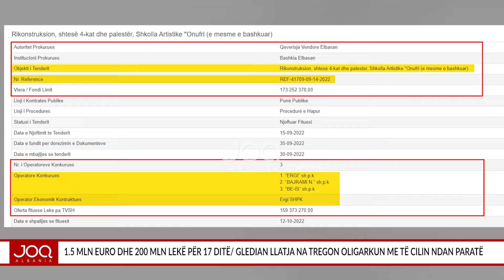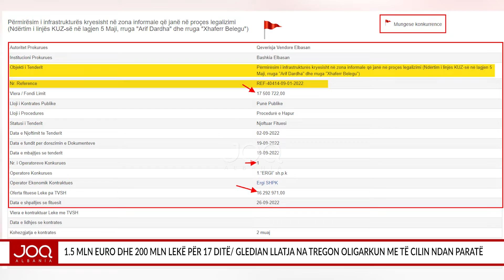1.5 MLN euro dhe 200 MLN lekë për 17 ditë Gledian Llatja na tregon oligarkun me të cilin ndan paratë